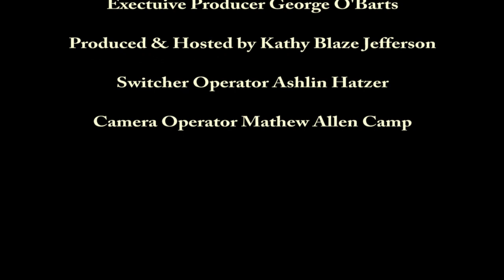Actor Roberto Cordero Jr shares his journey into this competitive field.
Kathy Blaze sits down with actor Roberto Cordero Jr and takes a moment to get to know the lighter side of this intense and talented performer.